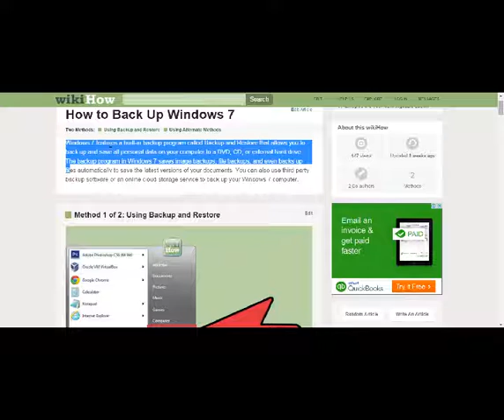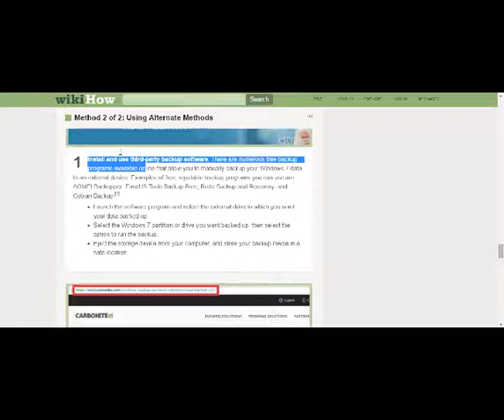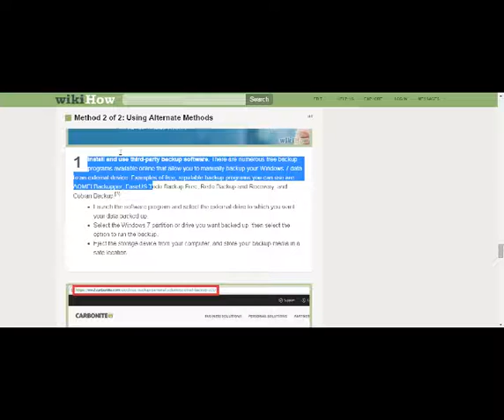How to Back Up Windows 7